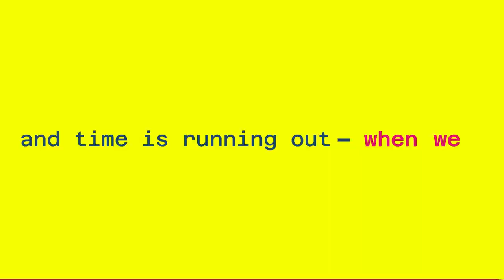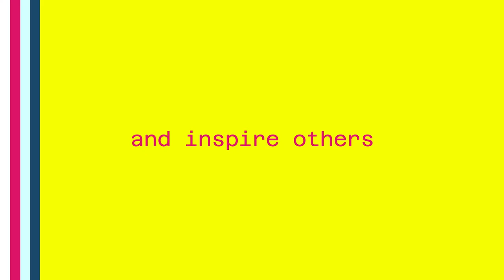Joint Action for Sustainable Development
Short film on a new initiative from the German Federal Government and the federal states, coordinated by the German Council for Sustainable Development (RNE).